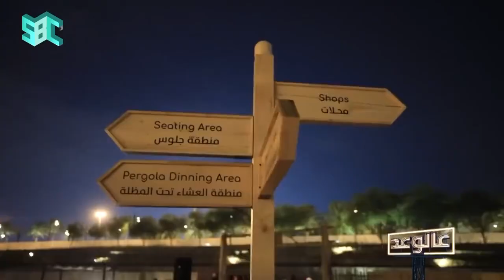من قلب الدرعية، ندى العتيبي تنقل لجمهور عالوعد جمال فعالية "حول الحطب".